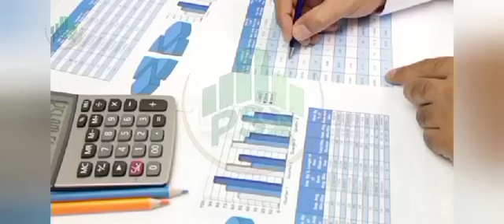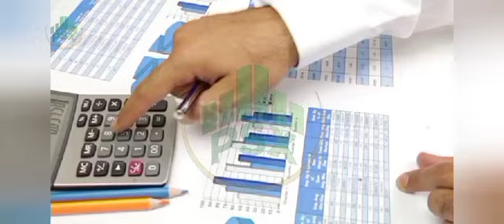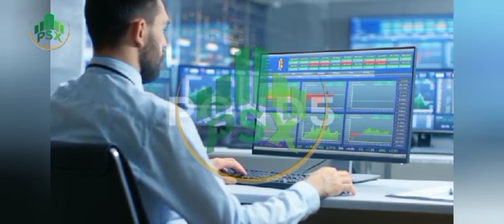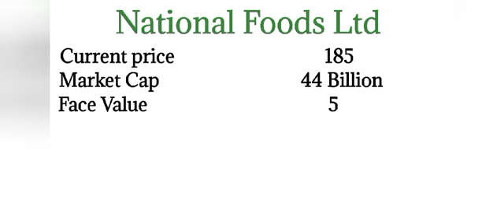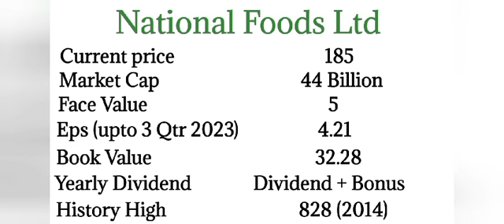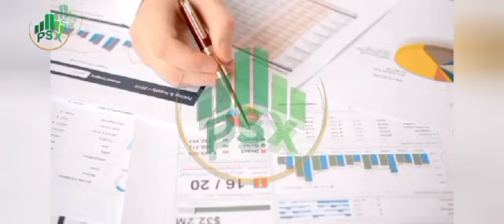Blue Chip Stock with Dividend Growth & Bonus.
In this video, we explore the concept of blue chip stocks, focusing on those that not only provide stability but also demonstrate consistent dividend growth. We will delve into the characteristics that make these stocks a reliable investment choice and highlight a particular blue chip stock that offers an attractive bonus for investors. Join us as we analyze the potential benefits of incorporating such stocks into your investment portfolio.